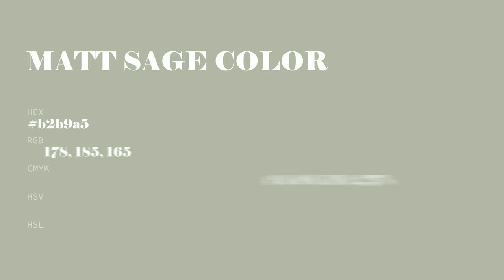Matt Sage color b2b9a5 hex Cool Green color b2b9a5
What color is Matt Sage ? b2b9a5 hex, Cool Green color b2b9a5

Hex b2b9a5 Color Code is also known as Matt Sage color

Hex b2b9a5 Color code in CMYK color (process color) code model is generated after subtraction of 04% cyan, 0% magenta, 11% yellow, 27% black.